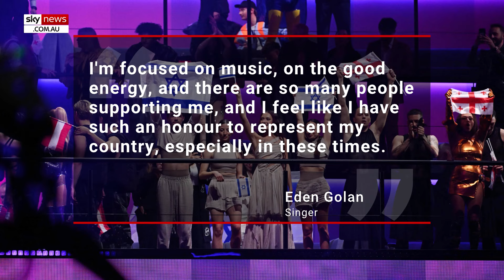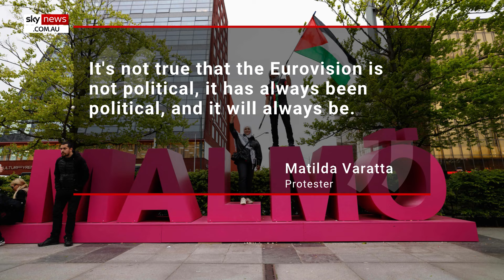Greta Thunberg attends anti-Israel protest in Sweden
Climate activist Greta Thunberg was among the thousands of anti-Israel protesters in Malmo, Sweden on Thursday.

The activists protested Israel's participation and qualification for the Eurovision Song Contest 2024 final.

The demonstration saw roughly 10,000-12,000 protesters at Stortorget Square before the activists planned to march through the city.

Thunberg spoke to the BBC about her presence at the demonstration and stated she had a “moral obligation to act”.

“If we are tens of thousands of people flooding the streets of Malmo when Eurovision is taking place, saying we will not accept this to continue, then it's a very strong signal - and it does make a difference,” she said.